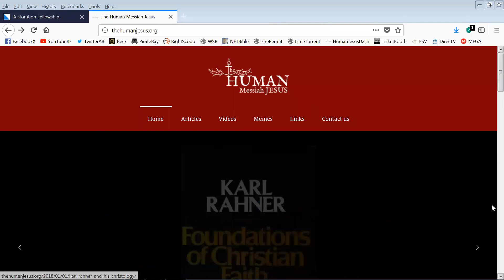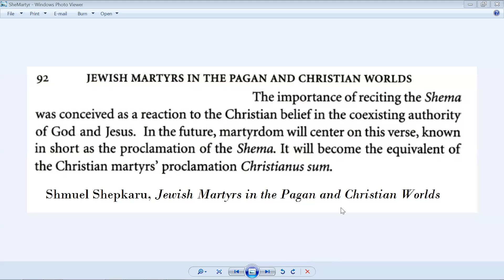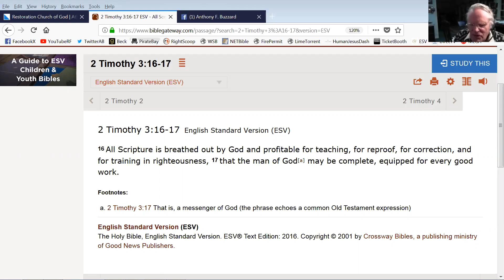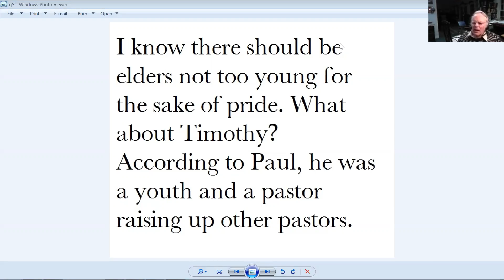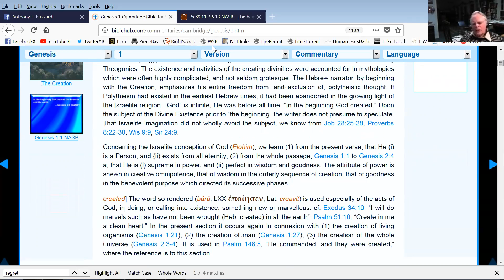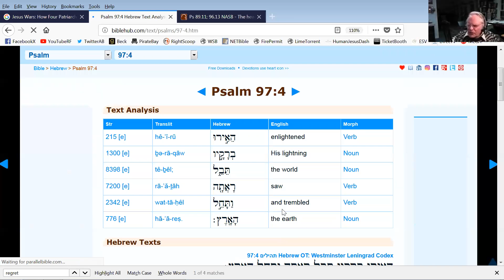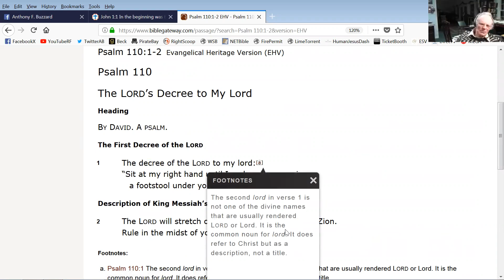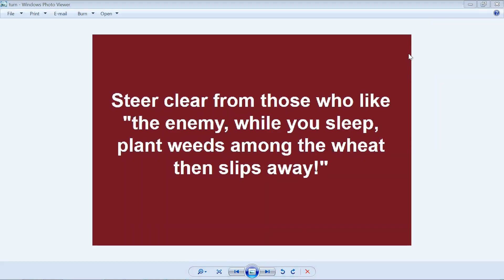Q&A 1/17/18: Canon, Pastors, Son or son, Communion, Open Theism, Earth & World